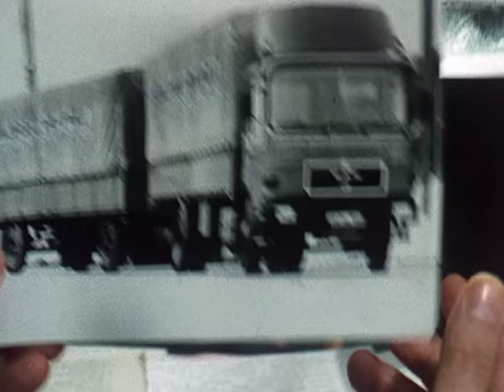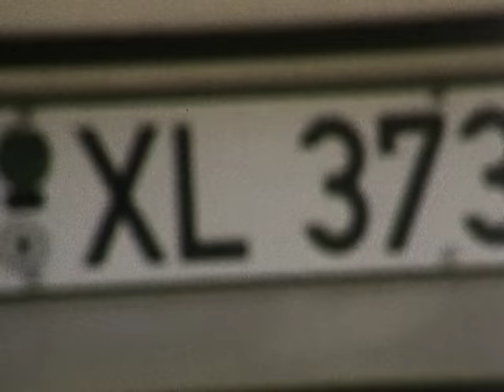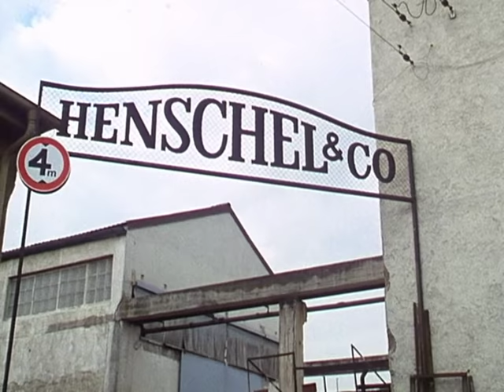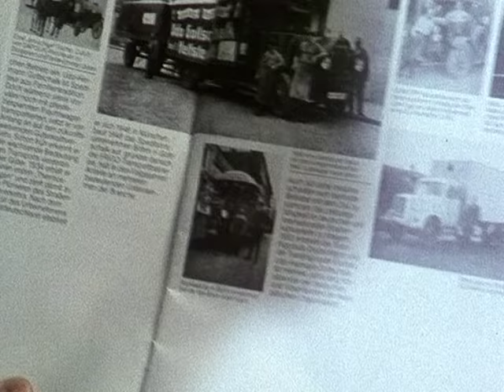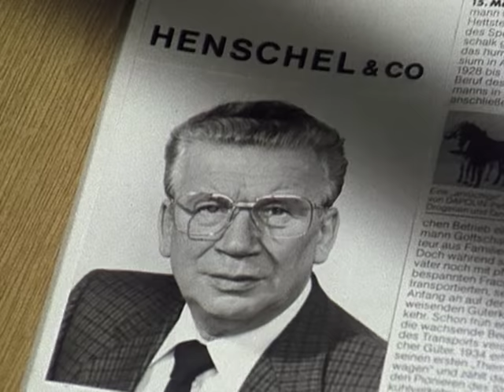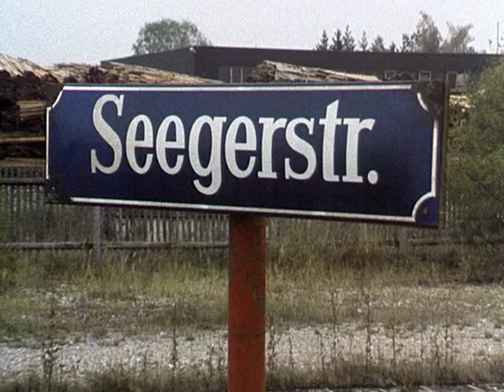Derrick. Staffel 8: Keine schöne Fahrt nach Rom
Endlich scheint Sabine Reis jemand gefunden zu haben, der sie und ihren Freund Martin Maurus in den Süden mitnehmen würde. Lange hatten beide auf dem Parkplatz einer Autobahnraststätte auf eine Mitfahrgelegenheit warten müssen ...